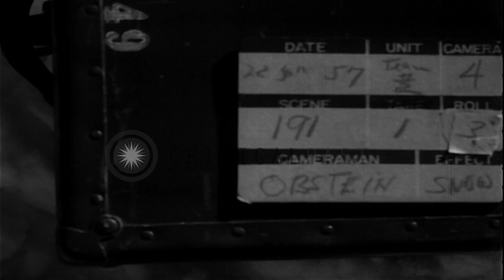Father teaches his son skiing at the United States Ski Patrol School in Berchtesg...HD Stock Footage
Father teaches his son skiing at the United States Ski Patrol School in Berchtesgarden, Germany.

The United States Ski Patrol School in Berchtesgarden, Germany. Father shows young boy how to stand on skies. The boys walk wearing his skies. German Ski patrol personnel skies down the slope. Skiers ski down the hill. Location: Berchtesgaden Germany. Date: January 1, 1957.

57,000+ broadcast-quality historic clips for immediate download.